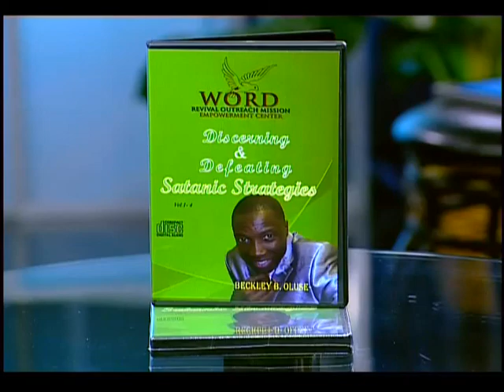The Secret of Overcomers Part 3- Moment of Empowerment TV Broadcast Episode 12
Moment of Empowerment with Benjamin Beckley is a revelational and prophetic TV broadcast designed to empower you towards taking your rightful place in destiny. This is the twelfth (12th) episode with revelational insight on The Secrets of Overcomers. Discover what it takes to overcome and triumph in life. Connect with revelational insights on how to shift from trouble to triumph.
Listen to more life transforming messages on our 24 hours online radio